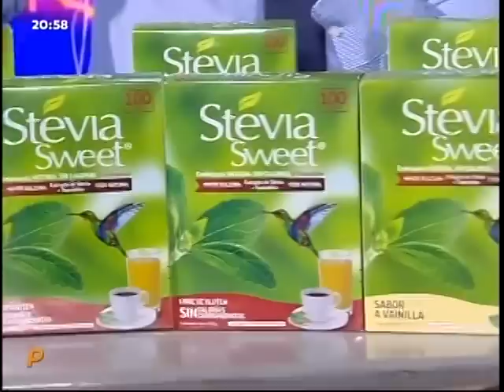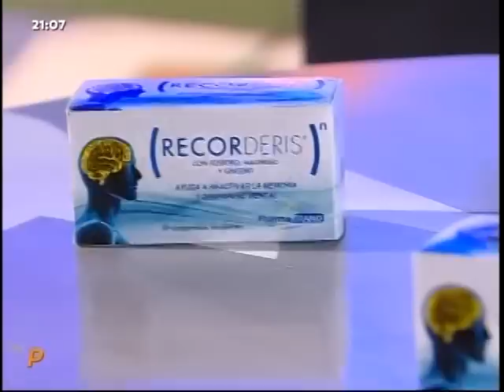Combate RTS - Colgados│04/11/2015 (Parte 2)